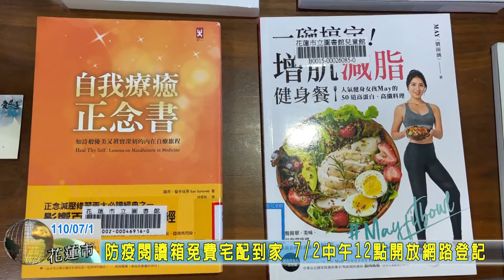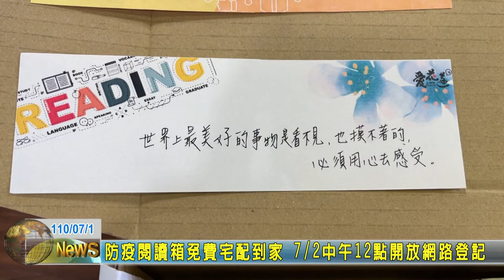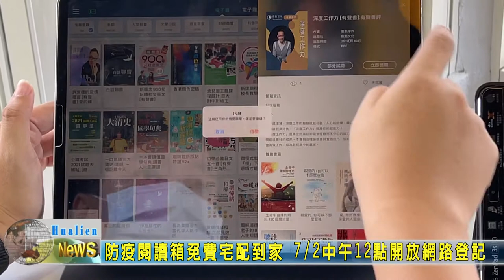20210701 04 防疫閱讀箱免費宅配到家